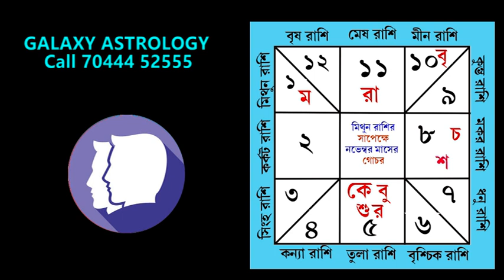মিথুন রাশিফল নভেম্বর 2022 💥 MITHUN Rashifal NOVEMBER 2022 Bangla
আপনি দেখছেন ও শুনছেন MITHUN Rashifal NOVEMBER 2022 Bangla এই ভিডিওতে MITHUN Rashifal NOVEMBER 2022 কেমন যাবে তা নিয়ে বিস্তারিত আলোচনা করা হয়েছে। MITHUN Rashi NOVEMBER 2022 Rashifal Bengali এ থাকছে মিথুন রাশির চাকরি, মিথুন রাশির ব্যবসা, মিথুন রাশির বিবাহিত জীবন, মিথুন রাশির প্রেম ভালোবাসা, মিথুন রাশির আর্থিক পরিস্থিতি, মিথুন রাশির স্বাস্থ্য এবং MITHUN Rashi অনুযায়ী নভেম্বর মাসের টোটকা।
MITHUN Rashi bangla rashifal NOVEMBER 2022 এই ভিডিও ভালো লাগলে লাইক করুন এবং সকলকে শেয়ার করুন।
MITHUN Rashifal NOVEMBER 2022 Bangla,